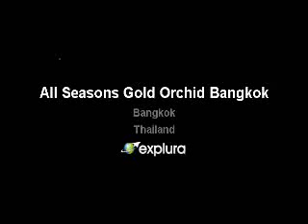All Seasons Gold Orchid Bangkok, 375 Vibhavadi Rangsit Road, Bangkok, Thailand by Explura.com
All Seasons Gold Orchid Bangkok 375 Vibhavadi Rangsit Road Bangkok TH Book Now or View More details